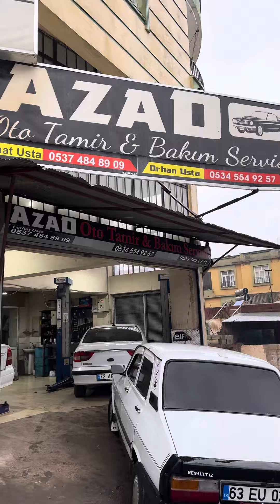Araban var derdin var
Torosun tamiri bitmiyor